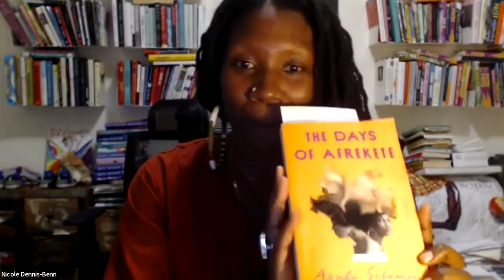Asali Solomon | The Days of Afrekete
In conversation with Nicole Dennis-Benn

Asali Solomon is the author of Disgruntled, “a smart, philosophical, coming-of-age” (San Francisco Chronicle) novel about the double-binds of race in late 1980s Philadelphia. Her other work includes the short story collection Get Down, as well as stories published in a wide array of periodicals, including McSweeney’s, Essence, and O, The Oprah Magazine. A professor of fiction writing and literature of the African diaspora at Haverford College, Solomon is the recipient of a Rona Jaffe Foundation Writers’ Award and the National Book Foundation’s “5 Under 35” honor. The Days of Afrekete follows two women who reconnect years after their college days and rediscover themselves amidst the questions asked at middle age.

Nicole Dennis-Benn is the author of Patsy and Here Comes the Sun, a New York Times Notable Book and winner of the Lambda Literary Award. Born and raised in Kingston, Jamaica, she teaches at Princeton and lives with her wife in Brooklyn, New York.